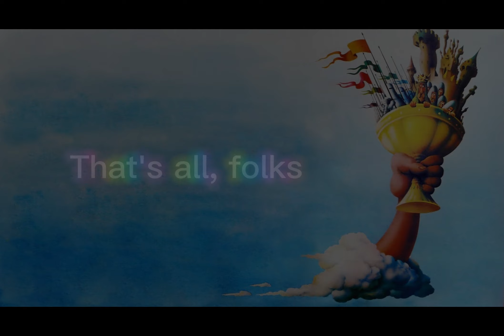Lethal Clips pt.2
fart 2 thanks mr beast